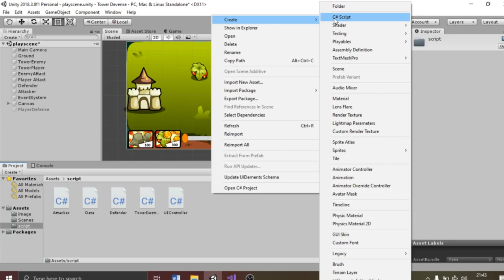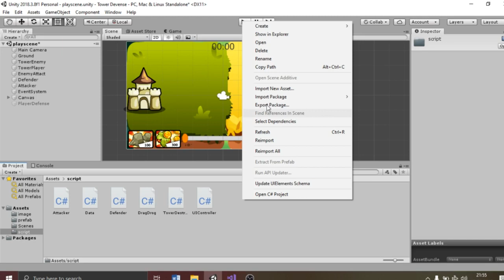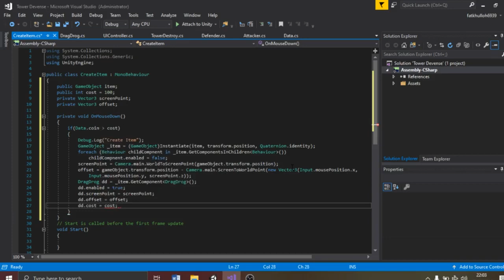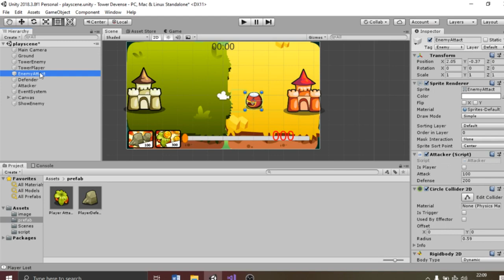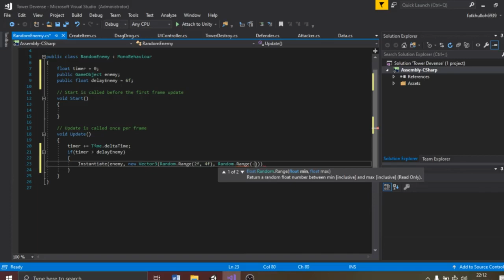Unity Tutorial Tower Defense part 7 ( Memunculkan Player dan enemy ) || Hg Games Studio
hello sobat games, kali ini saya akan membuat tutorial tentang Tower defense 2d sederhana di unity. ini merupakan tutorial dari video channel youtube saya sebelumnya yang bernama Blender Unity ID. namun kini saya telah membuat channel baru ini. semoga kedepannya tutorial yang saya berikan lebih bisa bermanfaat lagi ya.. !!  :D